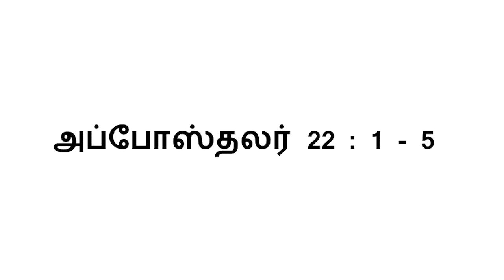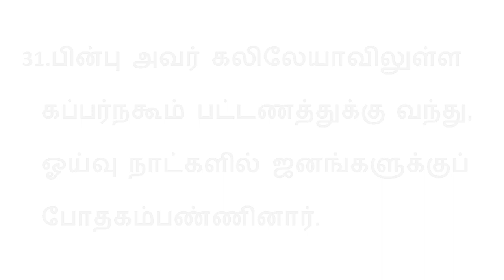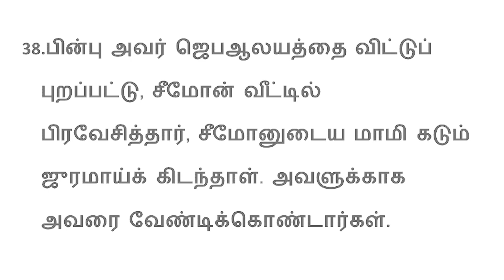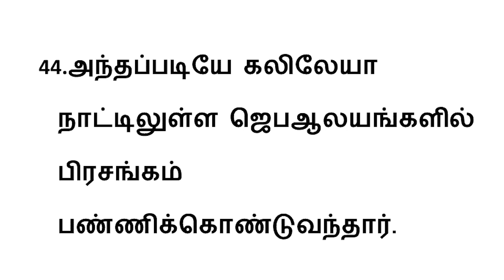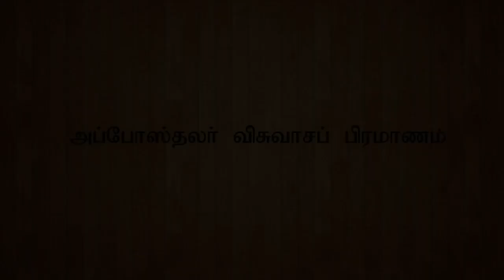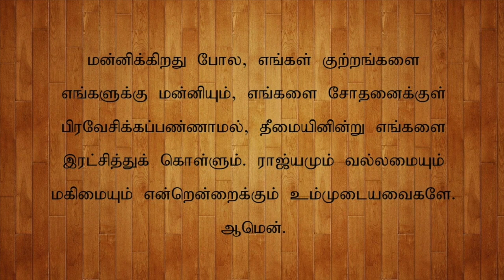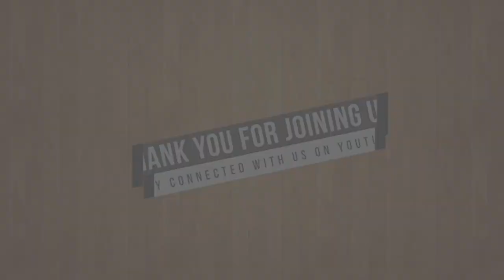CSI St. Mark's Church, Trichy | Sunday Service | 05/09/2021 | Rev. Suresh Kumar